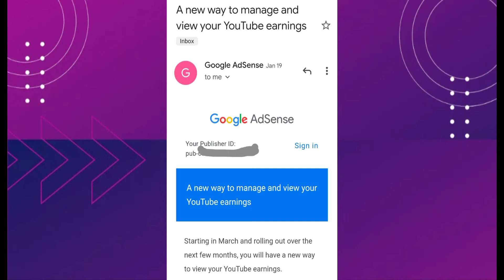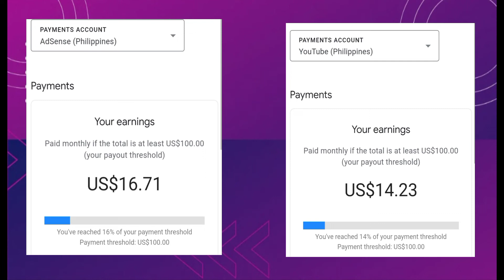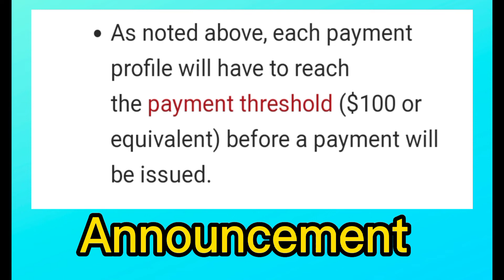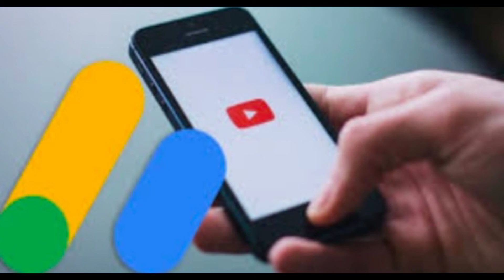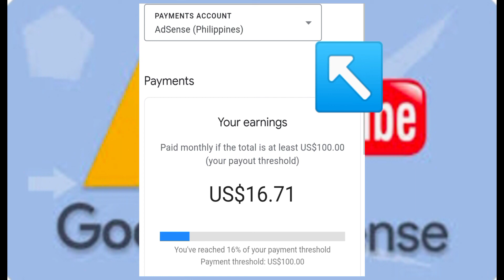Google Adsense YouTube Seperate Payments Accounts // Google Adsense new update for payments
In this video tackle about the new update for separate payments in YouTube and Adsense.